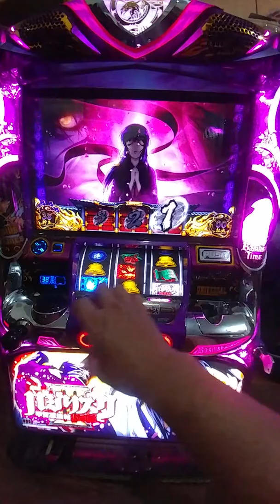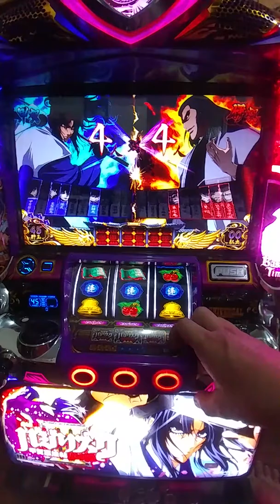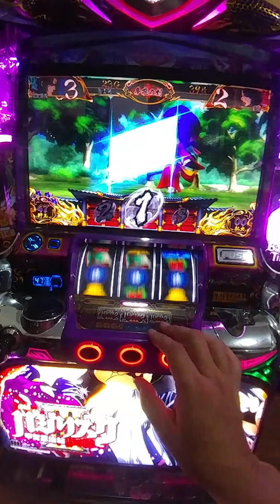2018～日本原裝機台本月特價下架機(2017 甲賀忍法帖 3 過關畫面 BONUS 漫畫式對戰場景 好聽的動畫音樂 超強輸出音效各類SLOT斯洛機台買賣～拉霸柏青哥～請下方留言版留言加賴帳號好友詢問